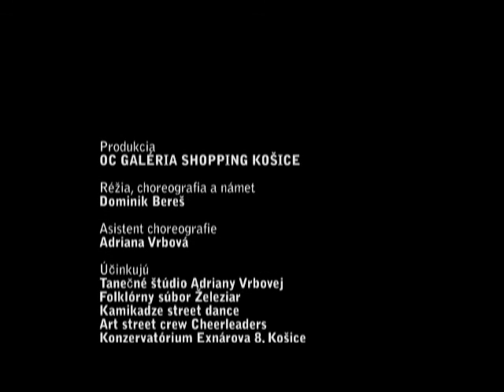Flash mob OC Galeria Shopping Košice 13.9.2014